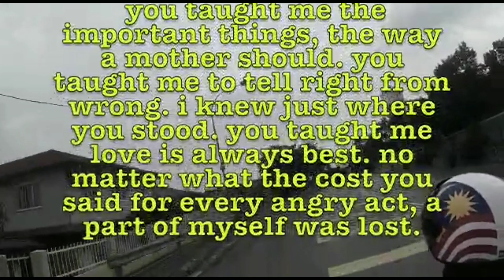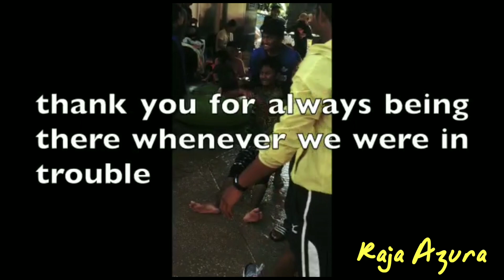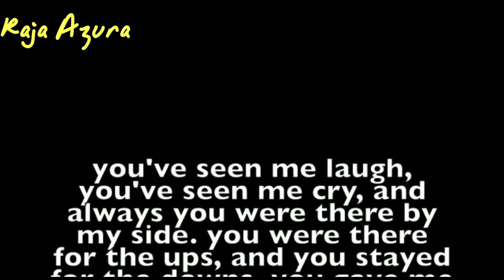Kenapa Raja Azura Menangis di Hari Lahir?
Kenapa K.E menangis?